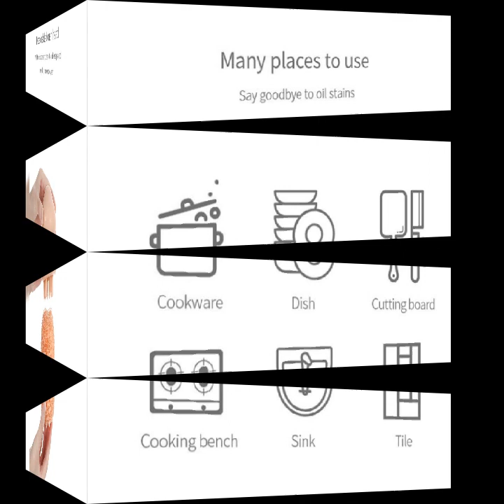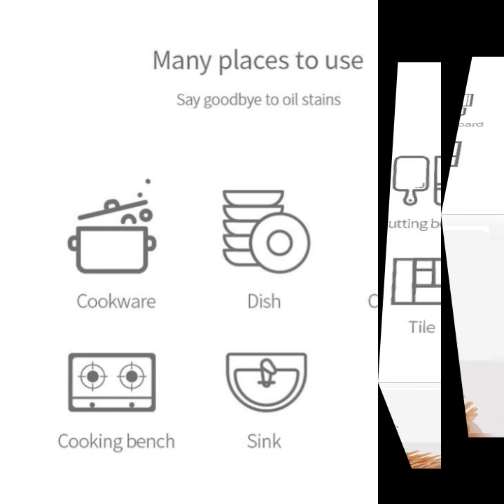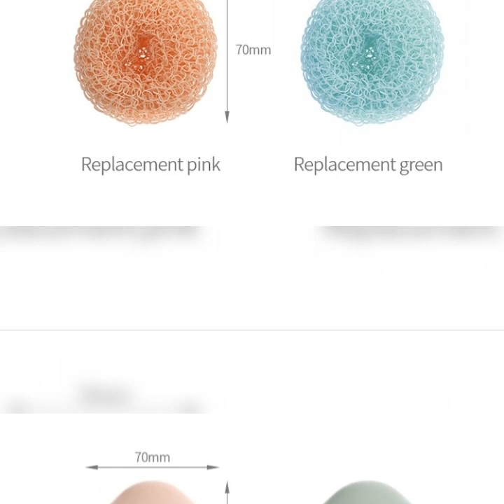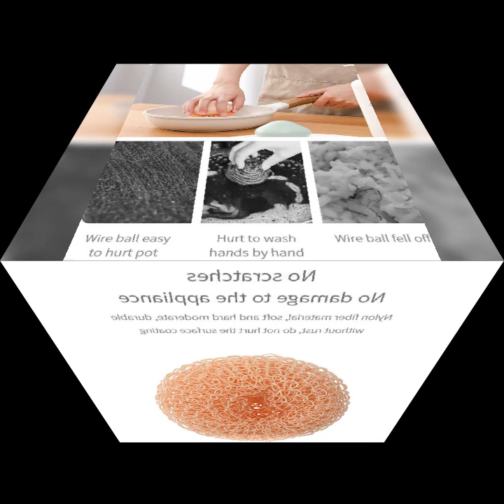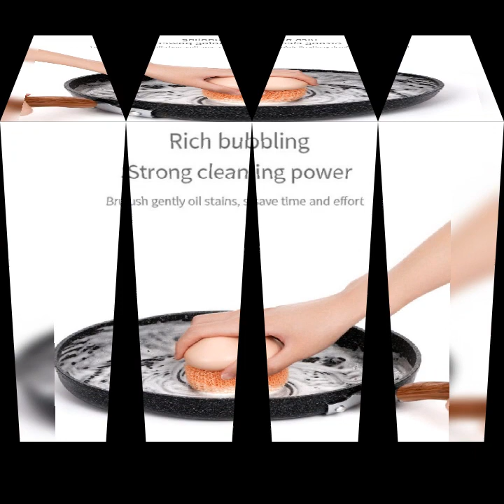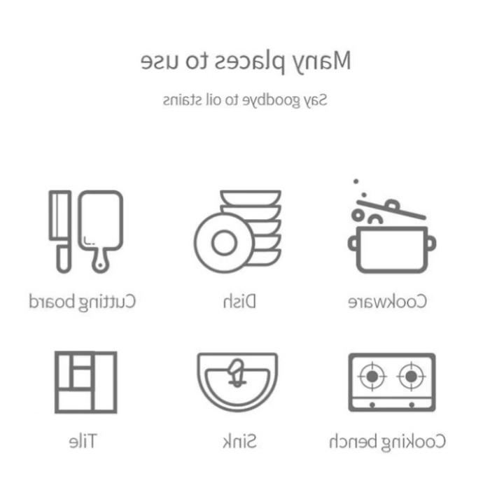Mushroom shaped kitchen soap dispense polyster dish bowl cleaning brush